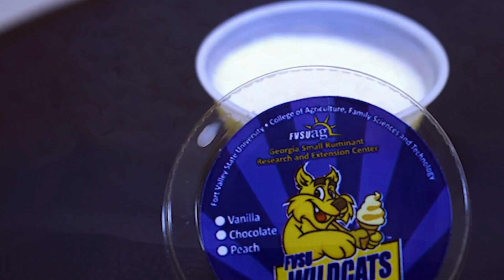Women Crush Wednesday - Josephine Felton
Women Crush Wednesday highlights FVSUag Research Assistant and Alumna Josephine Felton.